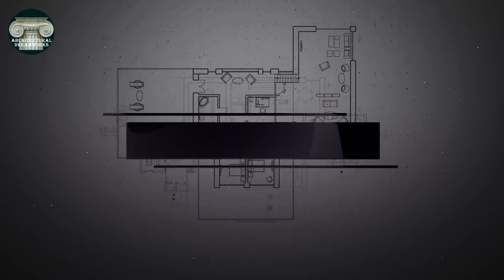Lumion Animation - Coffee House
This coffee house is a concept design only...

The animation is rendered in lumion 11.0, a concept design that can be made into a reality.

It's great to read your comment...We hope to make your days more beautiful with the video we share !